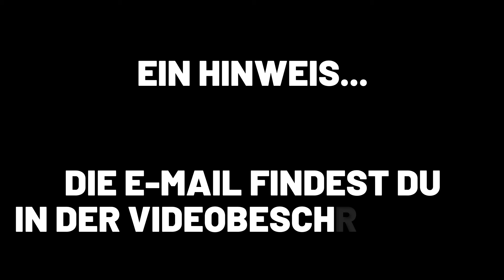Wie die Ultras Frankfurt eine Zaunfahne verloren...(an Kaiserslautern)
Im Jahr 2005 gelingt es Mitgliedern der Generation Luzifer eine Sektionsfahne der Ultras Frankfurt 1997 zu ziehen. Wie das Ganze geschah, erfährst du in diesem Video - viel Spaß!